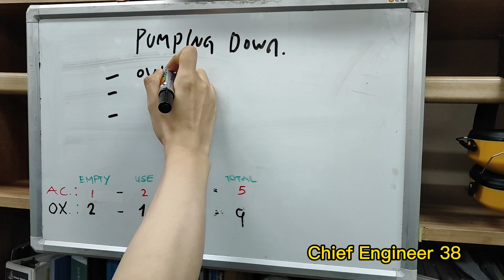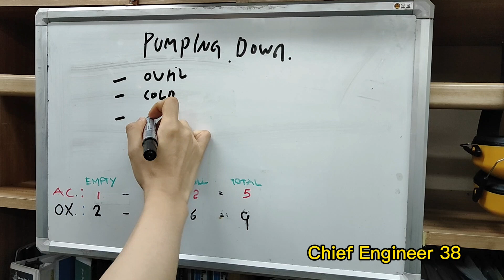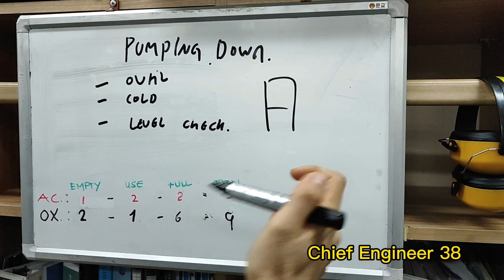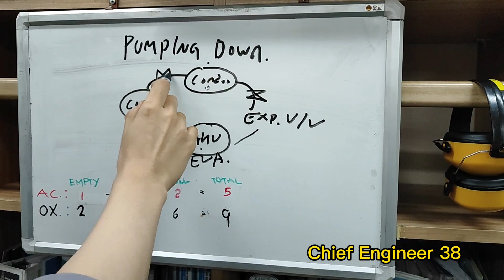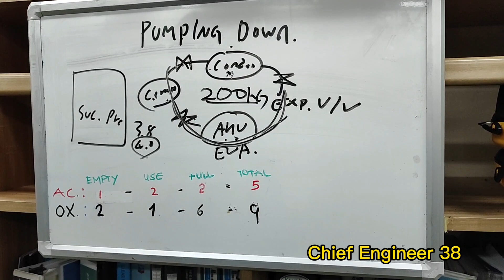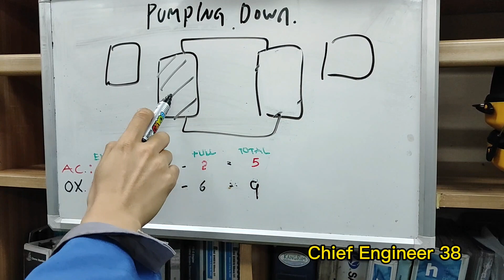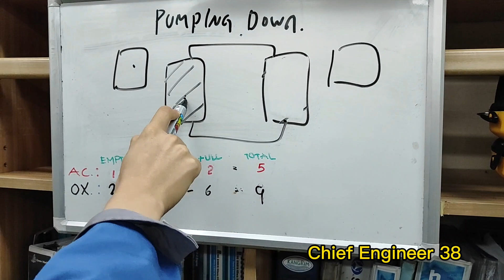Why pumping down during stop the air conditioning plant? before 4th engineer was not pumping down!!